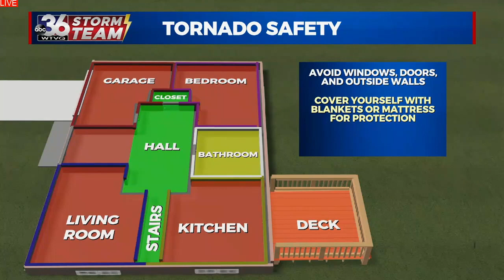WTVQ ABC 36 Severe Weather Coverage January 12, 2023